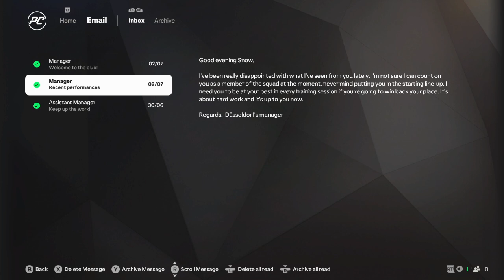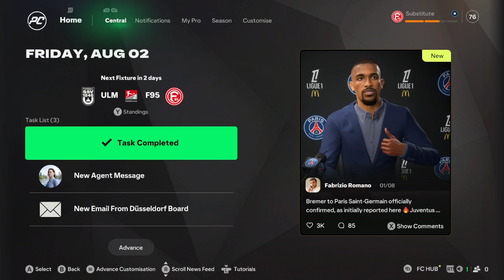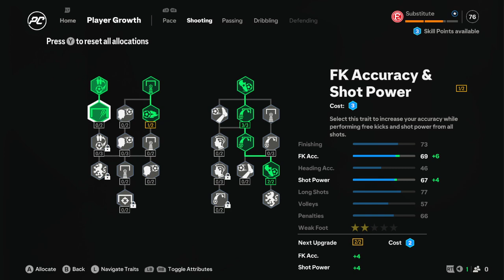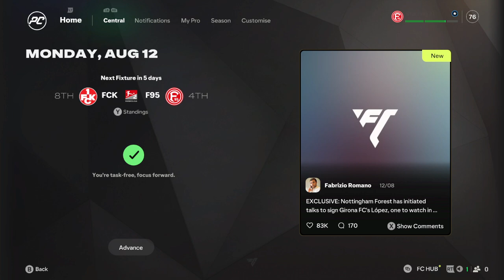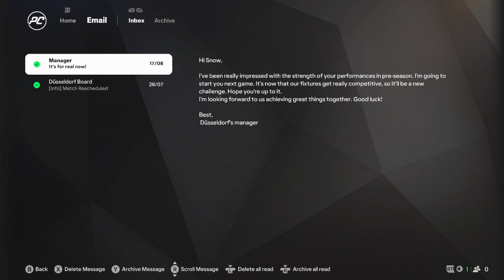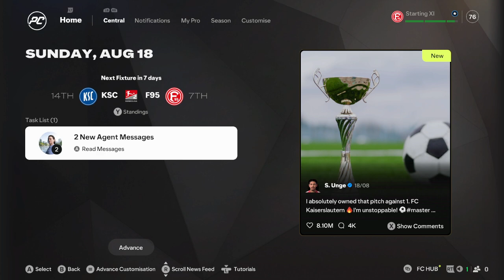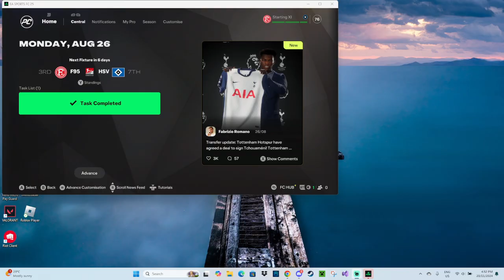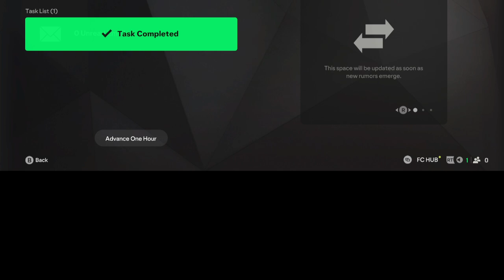#134: FIFA 25 - Ppunge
The legend of Snow Unge, greatest soccer prodigy begins!